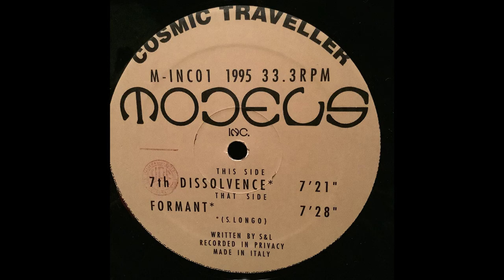7th Dissolvence, Cosmic Traveller, Models Inc, M-INC01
7th Dissolvence, Cosmic Traveller, Models Inc, M-INC01